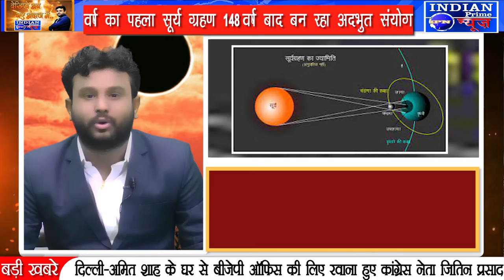IPN NEWS -कल होगा वर्ष का पहला सूर्य ग्रहण 148 वर्ष बाद बन रहा अदभुत संयोग,जानें-कब,कहां देगा दिखाई